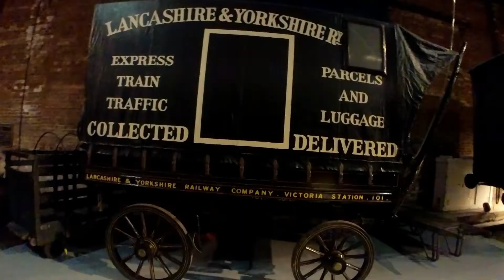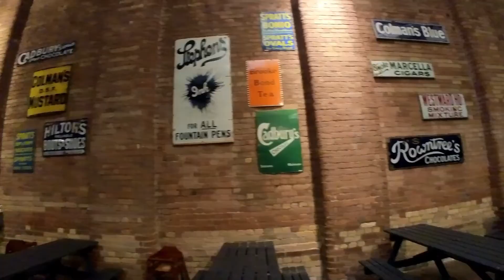National Railway Museum York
Afternoon with grandkids at National Railway Museum  York. They loved exploring the trains .